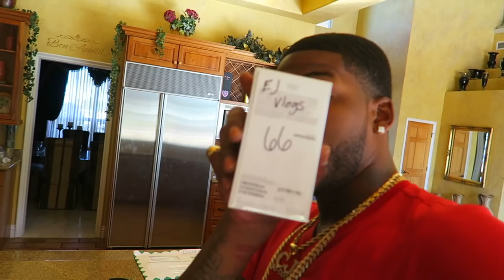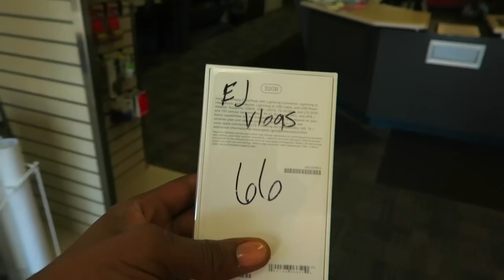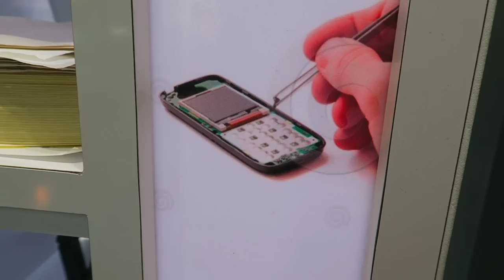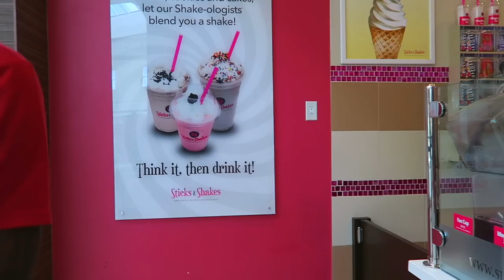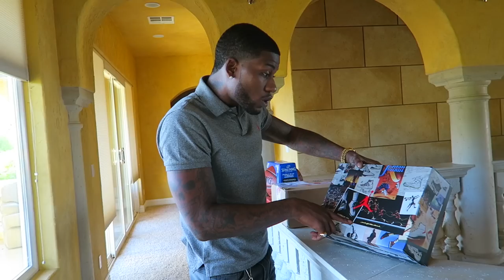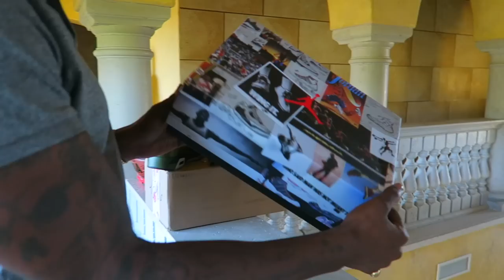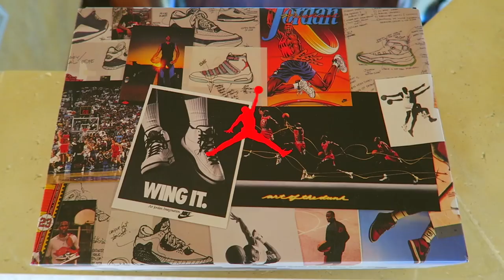SURPRISED MY KIDS WITH A NBA BASKETBALL COURT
Surprised my kids with a brand new NBA basketball court and they got so excited today was legendary so hopefully everyone enjoys the vlog 100,000 likes for more surprises!

I still can't believe i broke my brand new iPhone!